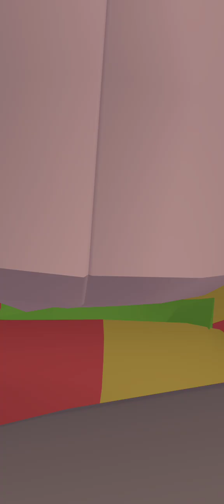yeeps hide and seek basement v2 part 2 ho sub to @Echodayeep and enjoy the video